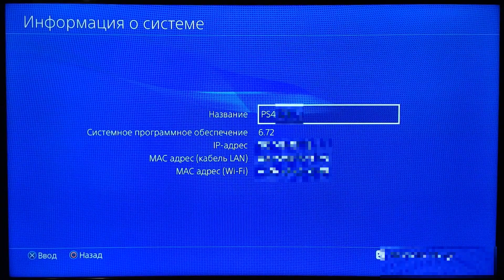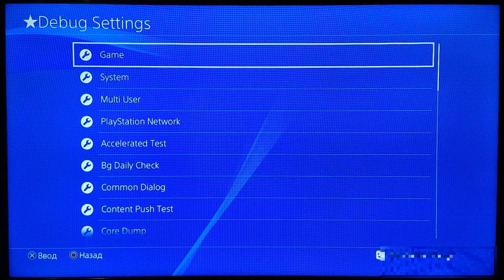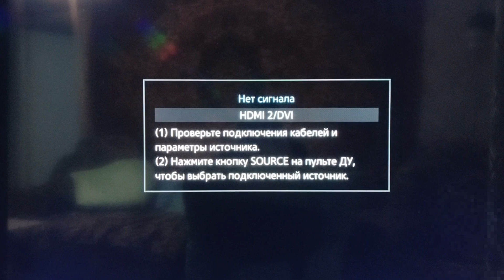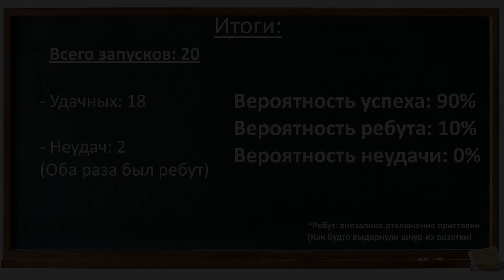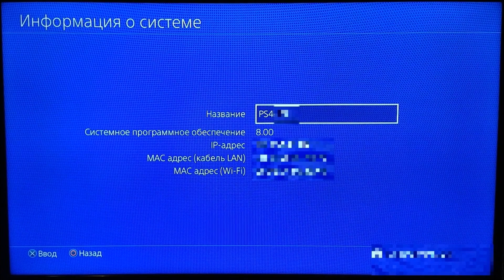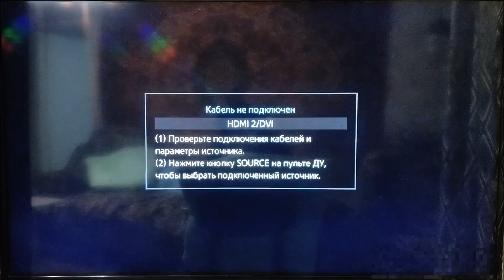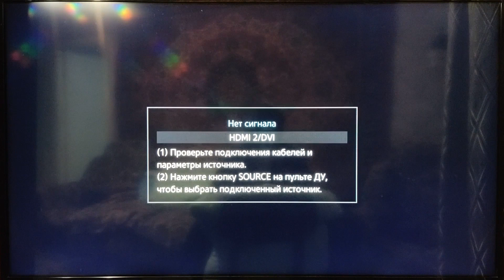Тестирование стабильного эксплоита CRONO DREAMBOX на PS4 с прошивкой 6.72 / HEN 3.0.0 / Прошивка PS4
В этом видео я буду тестировать стабильность активации эксплоита для PlayStation 4 под названием CRONO_ DREAMBOX PS4 V13.5. На этот раз будет проверка HEN 3.0.0. Кроме того, будет проведен тест режима покоя.